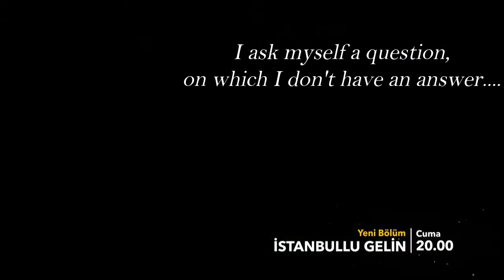Istanbullu gelin 3 episode/trailer 2 with english subtitles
Hellooo, we are finally back with another video! :)
 We're so, so sorry, because we had to delete our channel, we had technical problems with youtube, but we are starting again in full steam!
Our goal is as soon as possible return our old subscribers, but we can't do it without your help!

If you have an idea, criticism, or series you wanna watch, feel free to write down in comments, we're happy to try make you wish come true!

In a case that you're new here, welcome and enjoy!

Ortak's :D